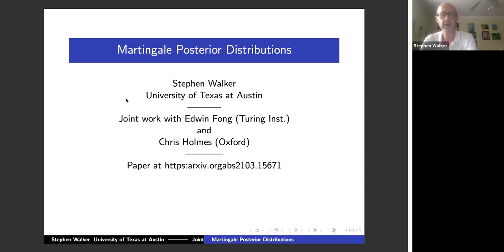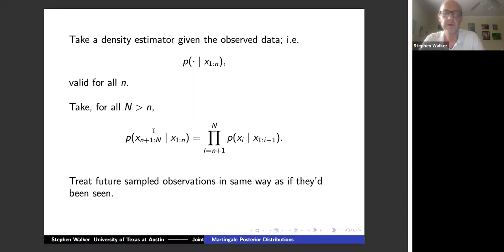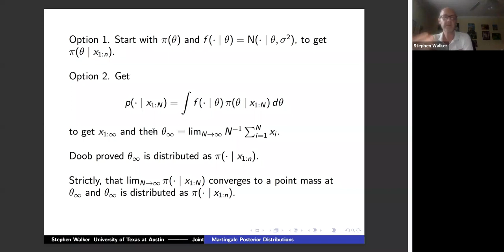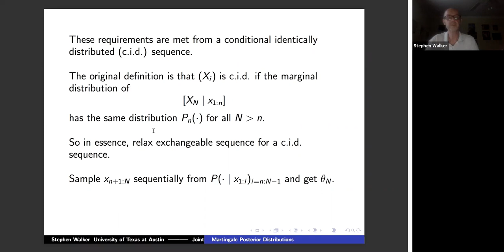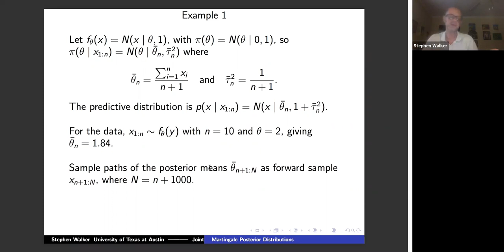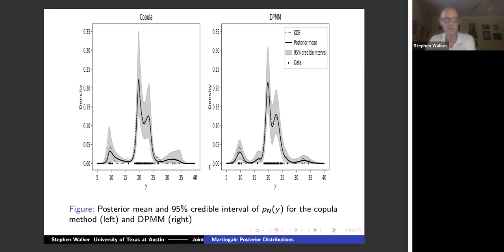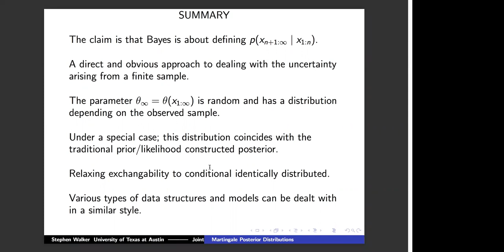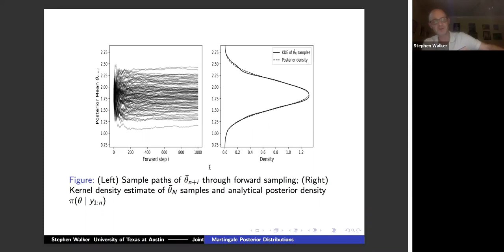Stephen Walker - Seminar - "Martingale Posterior Distributions"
Title: Martingale Posterior Distributions

Abstract: The subjective prior distribution is often regarded as the primary source of uncertainty for the Bayesian. In this paper, we present a different perspective on Bayesian uncertainty. Given a finite sample Y1:n of size n from an infinite population, the missing Yn+1:∞ is the source of statistical uncertainty, with the parameter of interest being known given Y1:∞. We argue that the foundation of Bayesian inference is to assign a predictive distribution on Yn+1:∞ conditional on Y1:n, which then induces a distribution on the parameter. Demonstrating an application of martingales, Doob shows us that choosing the Bayesian predictive distribution returns the conventional posterior as the distribution of the parameter. Taking this as our cue, we relax the predictive machine, avoiding the need for the predictive distribution to be derived solely from the usual prior to posterior to predictive density formula. We introduce the martingale posterior, which returns us Bayesian uncertainty directly on the statistic of interest without the need for the likelihood and prior, and the distribution can be sampled through a computational scheme we name predictive resampling. To that end, we introduce new predictive methodologies for multivariate density estimation, regression and classification that build upon recent work on bivariate copulas.